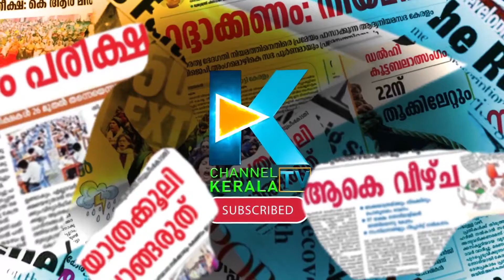പശ്ചിമ കൊച്ചിയിലും 4 കണ്ടെയ്ൻമെന്റ്‌സോൺ | Covid 19 | ernakulam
പശ്ചിമ കൊച്ചിയിലും 4 കണ്ടെയ്ൻമെന്റ്‌സോൺ